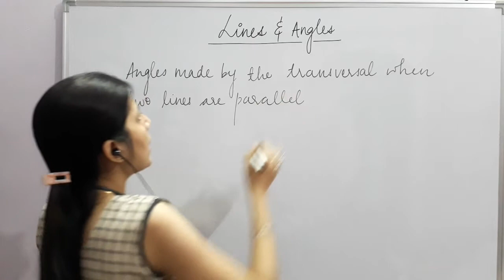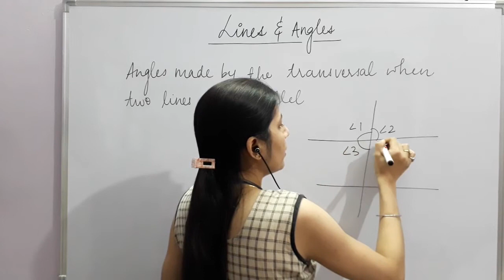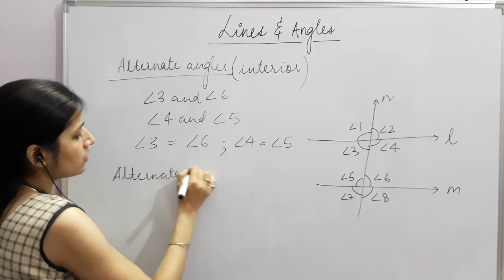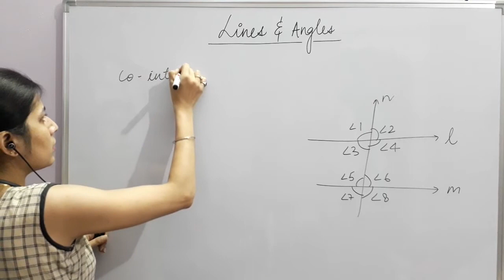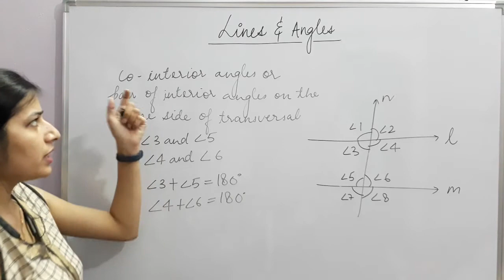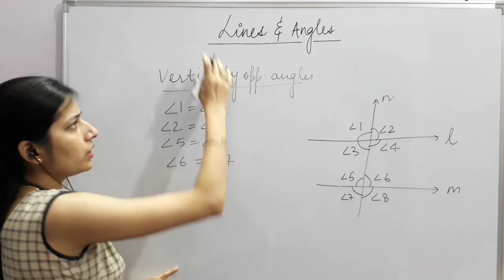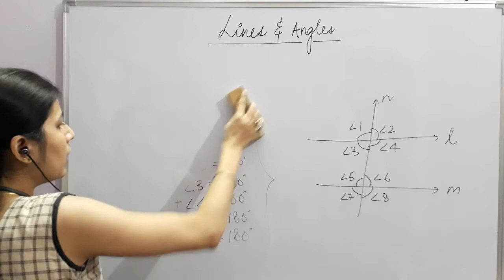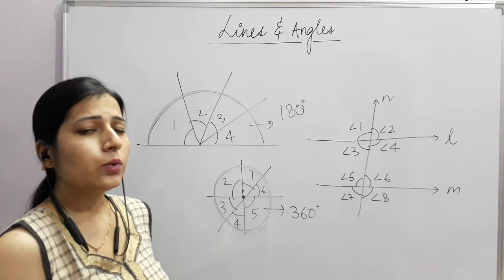LINES AND ANGLES (Part 2) || All Basic Concepts || ANYMATH With Nikz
LINES AND ANGLES || All Basic Concepts || ANYMATH With Nikz
Angles made by the transversal when two lines are parallel:
* Interior Angles
* Exterior Angles
* Alternate Interior Angles
* Alternate Exterior Angles
* Corresponding Angles
* Co-interior Angles OR Sum of Interior Angles on the same side of transversal
* Linear Pair